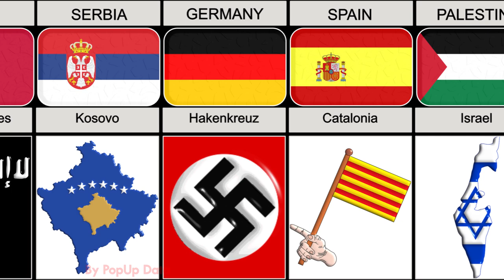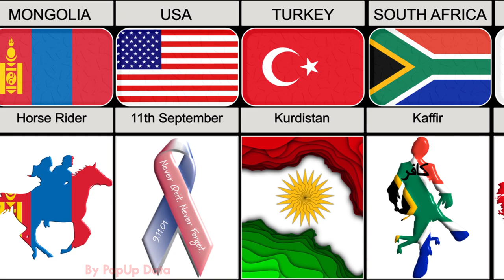How To Trigger From Different Countries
In this video, we made a list of How To Trigger From Different Countries! Enjoy Your Video.:)